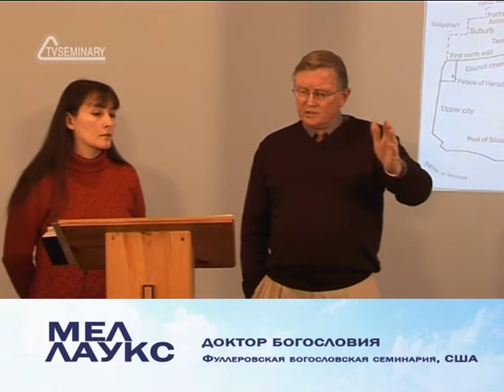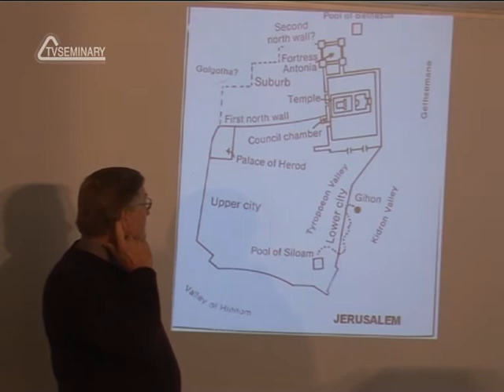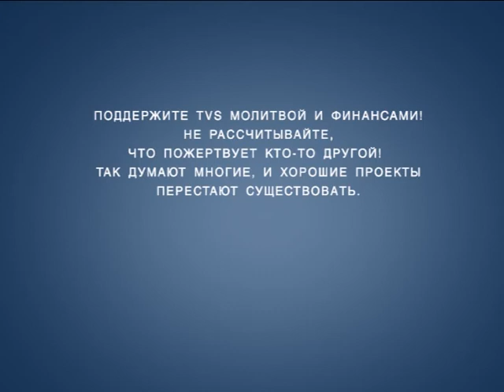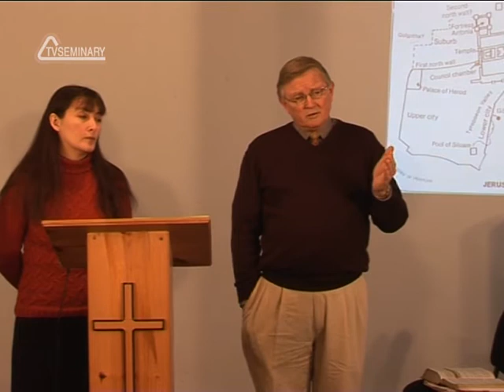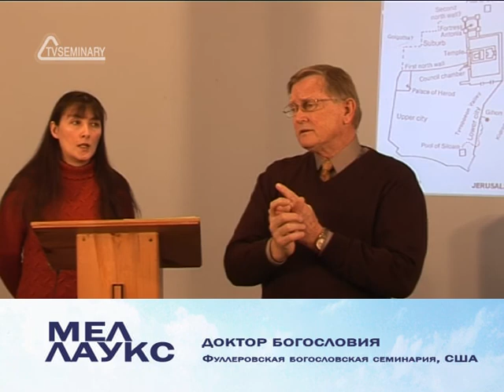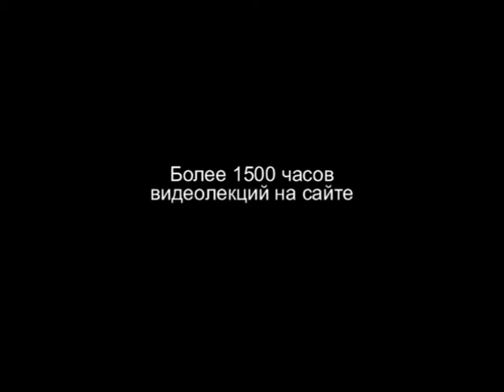HS201 Rus 35. Период Нового Завета. Два вопроса.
В этом фрагменте лекции "Период Нового Завета" преподаватель Мел Лаукс предлагает поразмышлять над двумя вопросами, связанными с событиями Страстной недели. Первый вопрос: Как получилось, что смертный приговор так быстро был приведен в действие? Второй вопрос: Действительно ли Христос пробыл в сердце земли три дня и три ночи? Преподаватель обращает внимание на ключевые моменты, которые были необходимы для осуществления Божьего замысла.